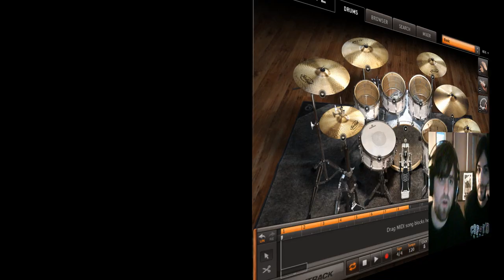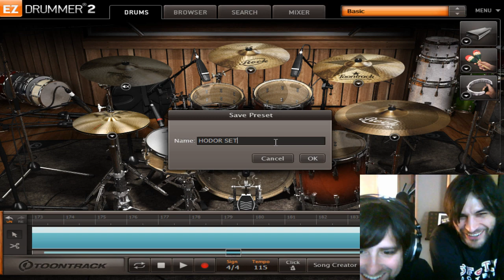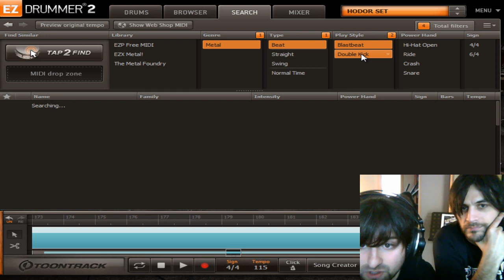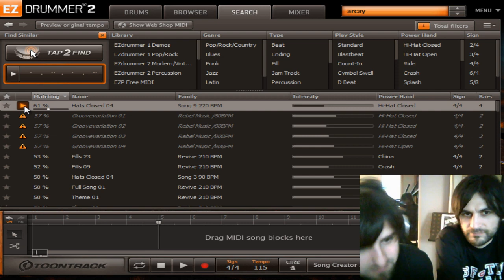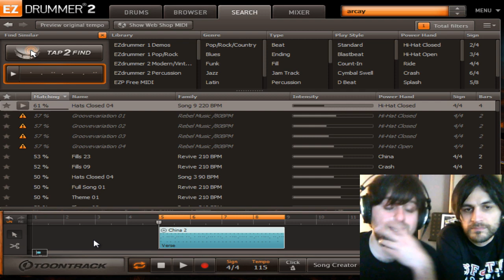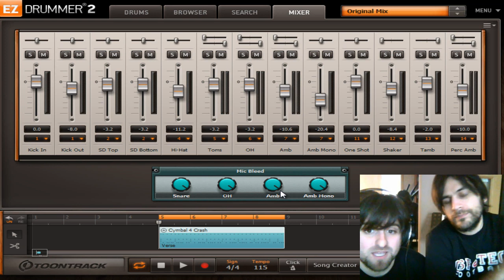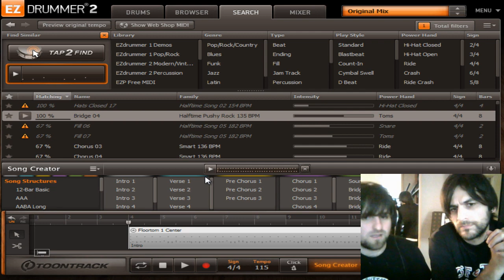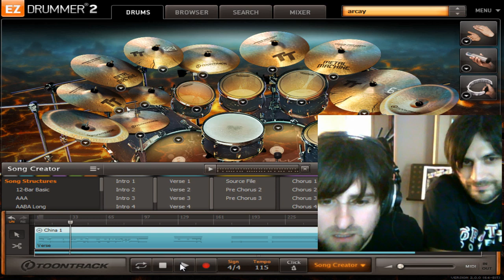✅Como usar el Toontrack EZdrummer 2 Tutorial en Español 🔥🥁🔥 Crea BATERÍAS FACIL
Indice:

0:00 Introducción
2:11 Que es Ezdrummer 2
3:22 Presentación del colaborador especial Uxío Mayo
5:22 Visualización, modificación y construcción de Kits. Crea tu preset
17:08 Menú de Browse
18:37 Menu Search.
24:08 Función Tap 2 Find.
27:16 Habla con tu batería.
33:43 Menú del Mixer. Mic Bleed, efectos, pan, multichannel .
44:40 Hemos creado una canción para ti !!
47:19 Usar el Song Creator, el creador de canciones.
55:20 Despedida

➤🔥Donaciones BTC🔥➤ 3BN5YHVhcgv8tv4eyq21Yk3CKUrqdtcHG4

🧨 El mejor instrumento virtual de baterías y su template a juego

También tengo en mi tienda templates para facilitar tu MIX, presets, mi música, camisetas... pásate y échale un vistazo.
Mezclo y masterizo PRO tus trabajos a precios económicos, solicita información mandándome un mensaje.

Mi Gear :

Pickups y y
Wah y
Whammy y
Strings y
Tuner y
Gruvgear fretwarp y
Interface y
Micro dinámico y
Headphones y
Monitors Stands. y
Faderport y
Sonarwoks Reference. y
Tratamiento Acústico
Fast Fret y
Limpiador y engrasador cuerdas y
Limpiador cuerpo guitarra y
Headphones Backup y
Clases particulares online de mix y mastering contacta conmigo!
cubase superior drummer 3 sample library drum samples nuendo